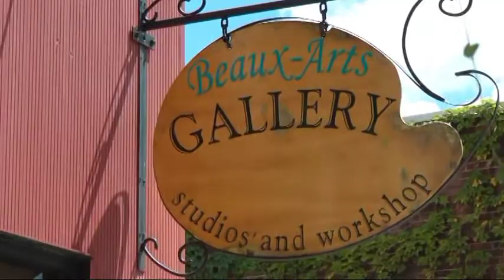interview With Artist J Jaswant Part 1 for Jhanjar Tv Show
This Interview shoot in Brampton, On Canada for Jhanjar TV Show